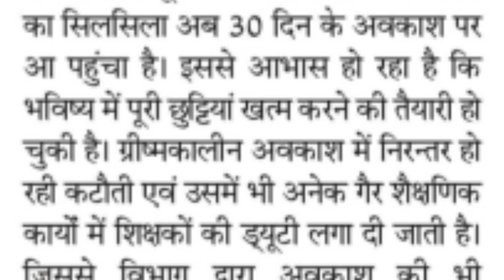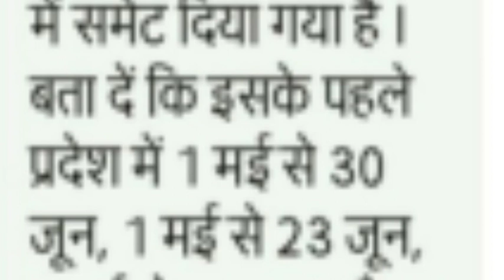MP teachers worried over cut in summer leave, write letter to CM demanding alternative leave